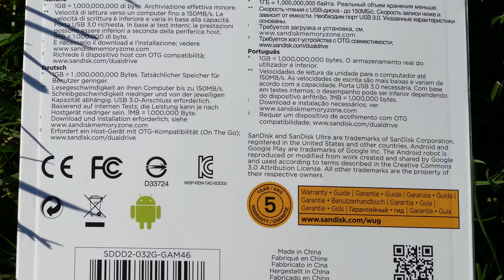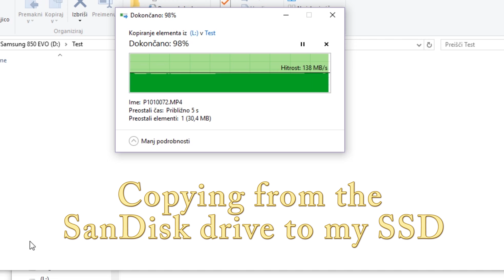SANDISK ULTRA DUAL OTG 3.0 Unboxing & Speed Test (4K)